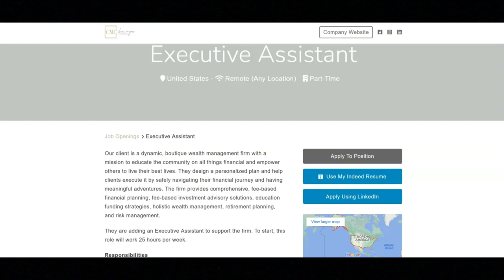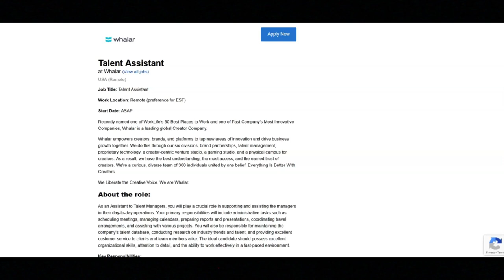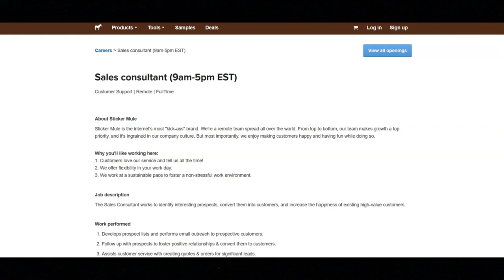Part-time and Full-time Remote Work From Home Jobs/No Degree Required/Great Work Benefits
In this video I share part-time and full-time remote work from home job opportunities that do not require a degree. If you are looking for a part-time or full-time remote work from home job that does not require you to have a degree then I recommend that you watch this video.